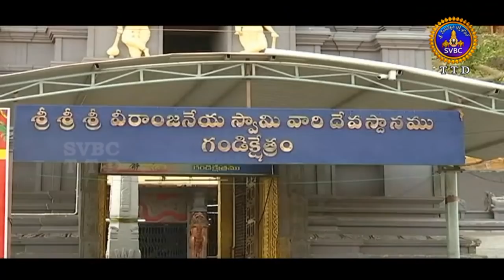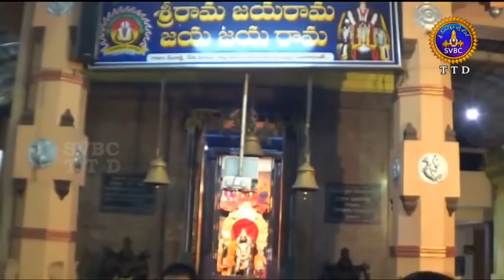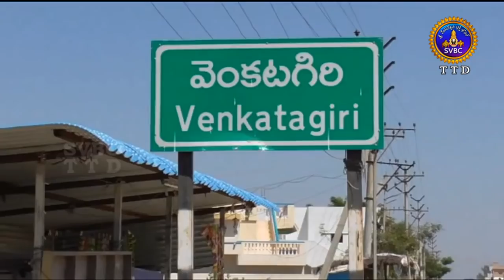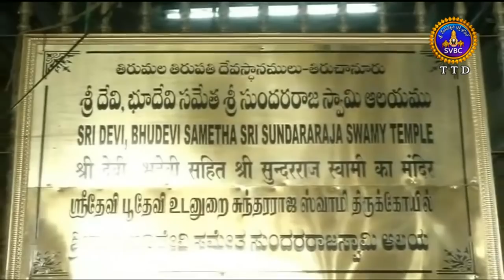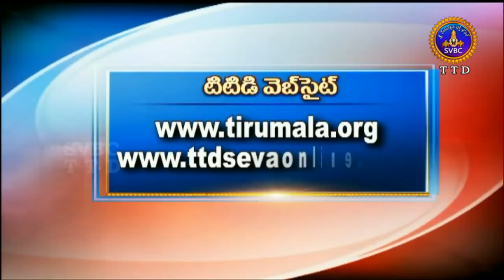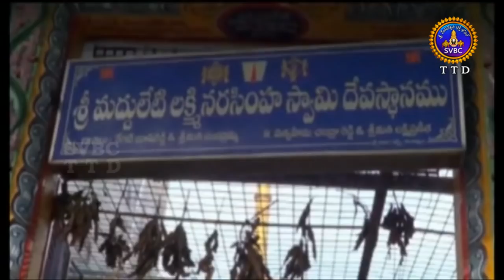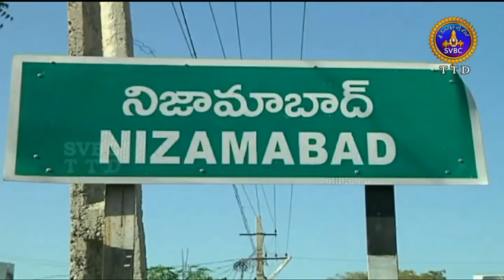ఆధ్యాత్మిక విశేషాలు | Adhytmika Viseshalu | 1PM | 23-06-19 | SVBC TTD